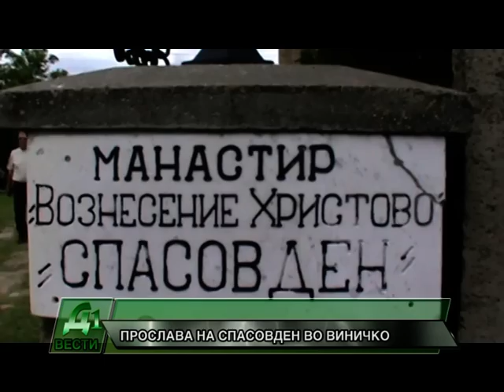PROSLAVA NA SPASOVDEN VO VINICKO